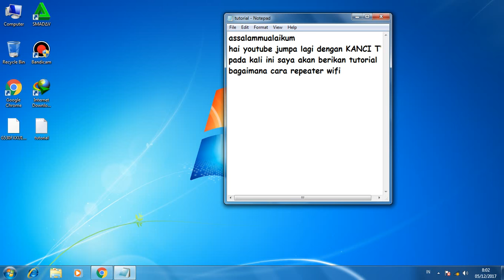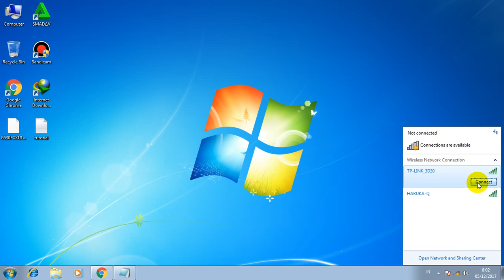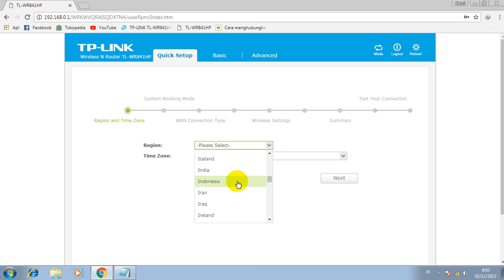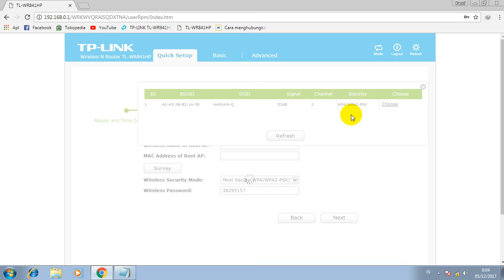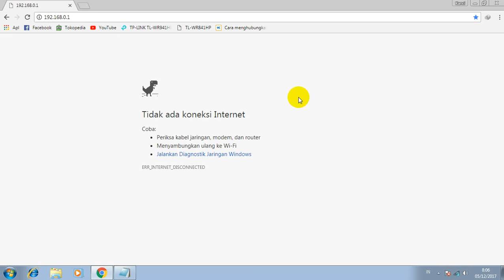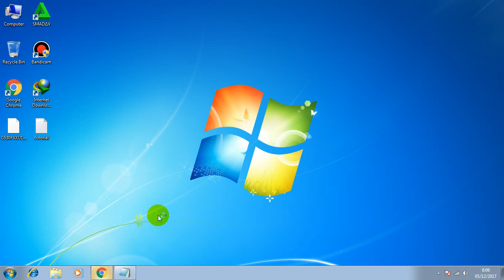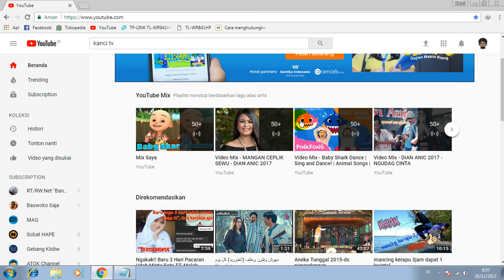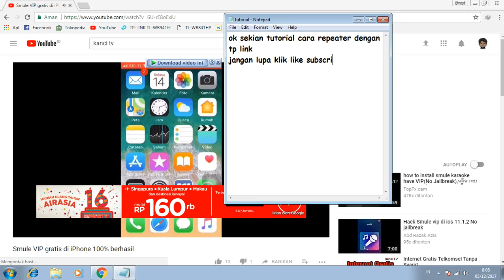Memperluas j4ringan w1f1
cara ini bisa di coba dengan TP-Link tipe lain
Syarat :
1. Wifi terget terjangkau
2. Sudah tau Passwordnya
3. harus ada routernya

Tutorial ini bisa juga di setting dengan menggunakan android